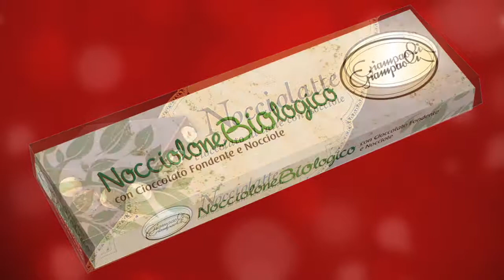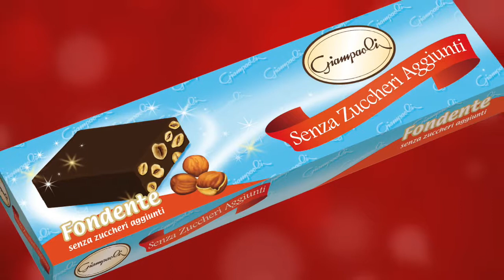Scopriamo come si fa il Torrone GIAMPAOLI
Non è Natale senza torrone.
Il dolce tipico del Natale, gioia di grandi e piccoli, una tradizione antichissima e molto diffusa che si rinnova ogni anno.
La produzione dei torroni Giampaoli segue la ricetta di una volta.
La scelta accurata degli ingredienti e la passione di mani esperte rendono questo dolce delizioso e gustoso, perfetto per i giorni di festa.
Entriamo in produzione a sbirciare come viene realizzato il tradizionale torrone mandorlato Giampaoli…
Miele, zucchero e albume montato a neve vengono miscelati e cotti per diventare un impasto cremoso da unire alle mandorle. L’impasto viene adagiato in appositi stampi e lavorato a mano con il mattarello come si faceva una volta. Lasciato raffreddare e tagliato, il torrone è pronto per il confezionamento.
Morbidi, duri, friabili, teneri, sottili, senza zuccheri aggiunti… Insomma a casa Giampaoli trovate il torrone che fa per voi… cosa aspettate? lasciatevi tentare!!